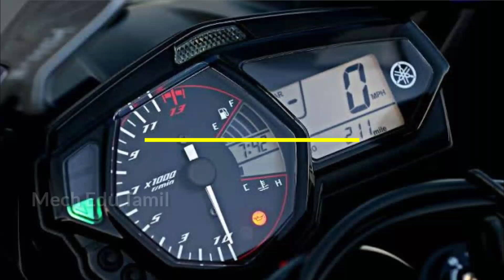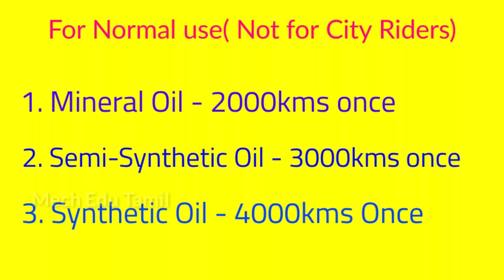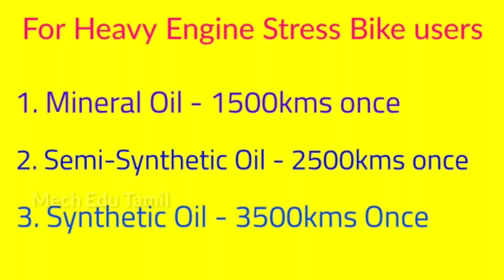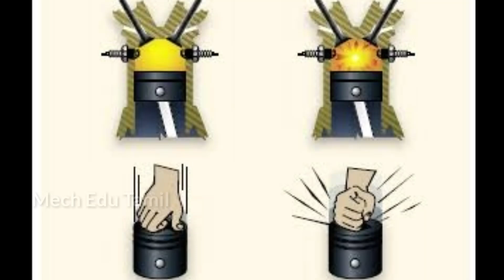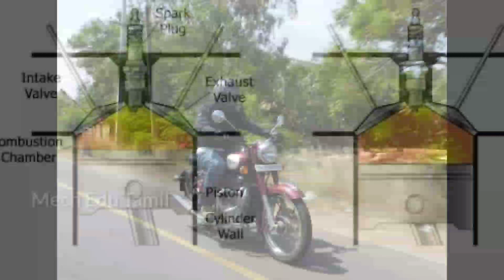உங்க Bike-ல Engine Oil சரியா எப்போ மாத்தணும்னு தெரியுமா உங்களுக்கு???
In this video I explained about the topic when to change engine oil. I also explained about the duration intervals for mineral oil, semi synthetic oil, synthetic oils.